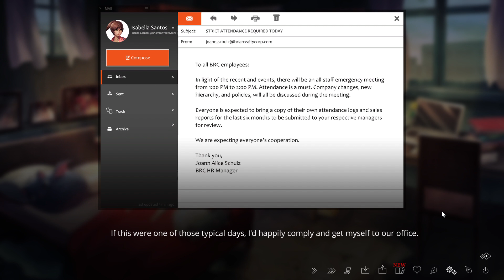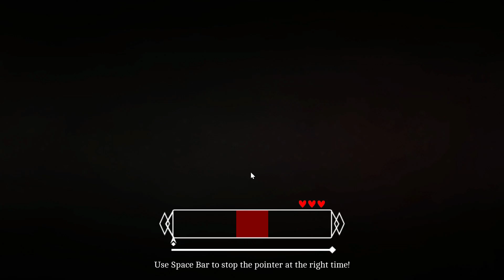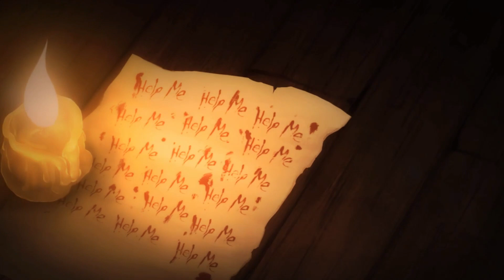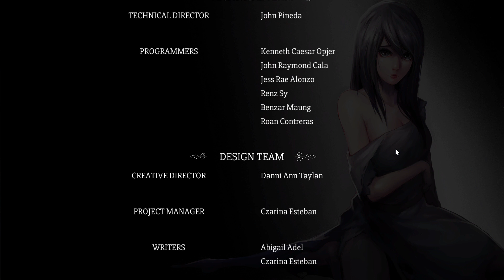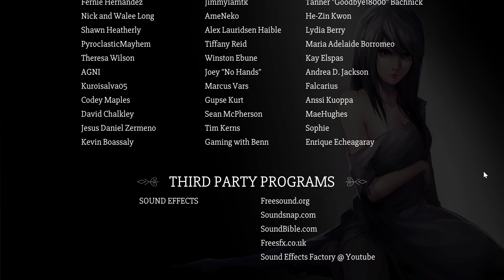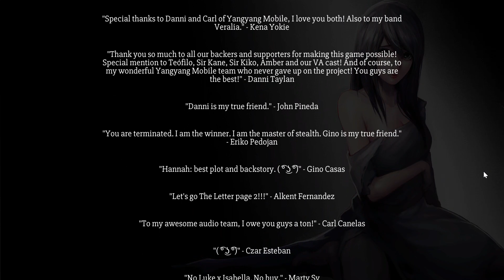The Letter: 4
Chapter 1
Isabella

All Endings